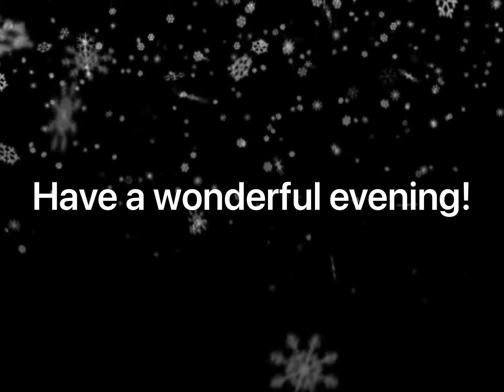December 11, 2024